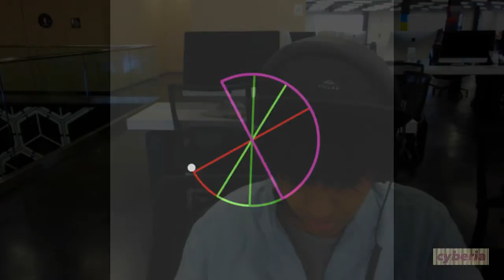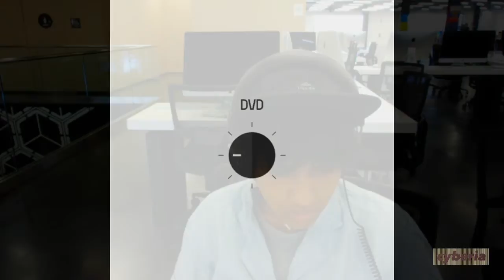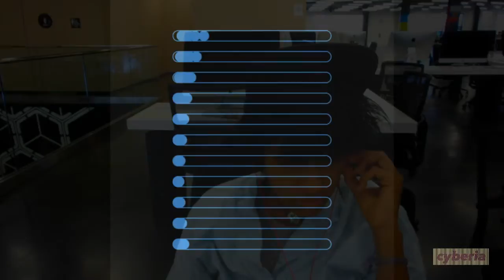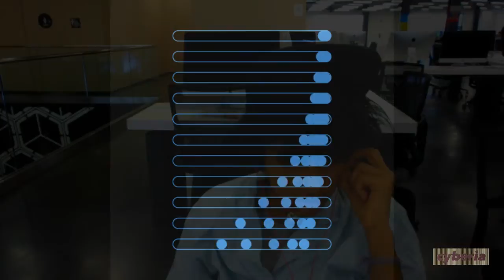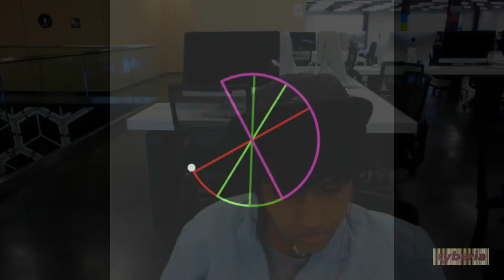190316 Saturday CYBERIA TV